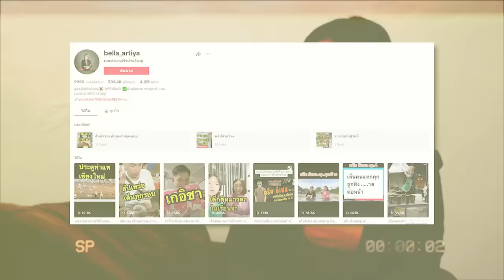ชีวิตหลังกำแพง เรือนจำหญิง "เบลล่า นางฟ้าบ้านใหญ่" | สุดเกล้า Podcast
เปิดตัวเทปแรกของ "สุดเกล้า Podcast"  กับเรื่องราวในแดนหญิง ชีวิต การเป็นอยู่ หลังกำแพงนั่นเป็นยังไง ทรมาน สิ้นหวังขนาดไหน และเหตุผลอะไรทำให้ เบลล่า ต้องเข้าไปอยู่ข้างใน